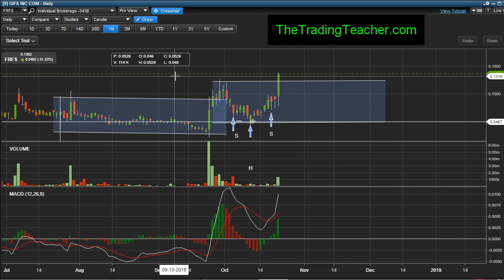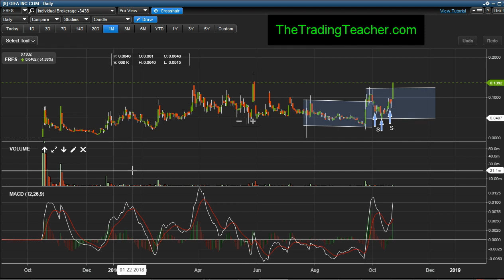GIFA Inc. Ticker Symbol Change from FRFS to GIFX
Today Finra has announced the ticker symbol name change of GIFA Inc. from FRFS to GIFX at around 3:35PM which made this stock pop prior to the close. You can find more information on the Finra

FRFS closed up +51.33% to .1365 and is trading above the resistance channel of .125. Moving forward this stock should be traded under GIFX and not FRFS!

Remember if you decide to get in this penny stock use your own judgement as information provided from others are only opinions.

This trading tutorial provides trading analysis by The Trading Teacher. All trading reports such as videos, comments, postings and any other means of communications are solely opinions and not a recommendation of any kind.